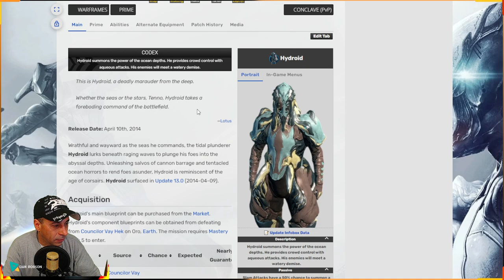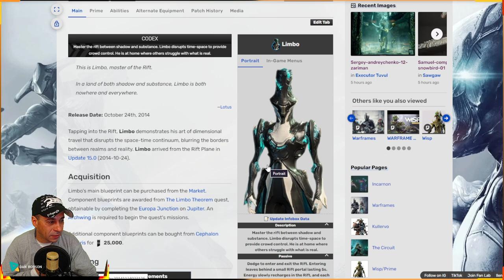WARFRAME - ESSA SEMANA DISPONÍVEL NO CIRCUITO - HYDROID - MIRAGE -LIMBO - Tutorial e Dicas !!!